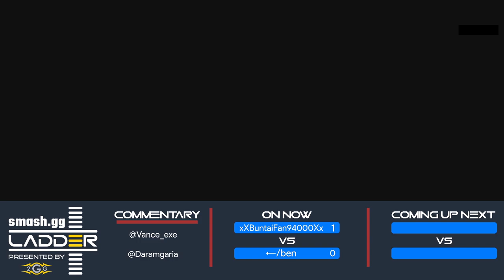smash.gg Ladder Day 2 - BuntaiFan (Palutena) Vs. Ben (Shulk) Winners Semis